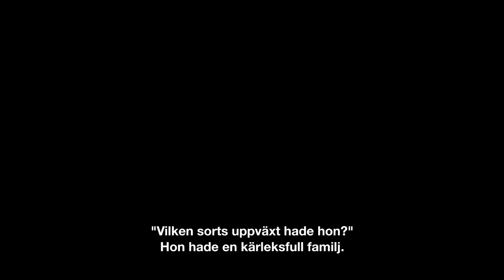HEDERSGÄSTEN av Atom Egoyan | trailer | TriArt Film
En nervig Egoyan-thriller av klassiskt snitt fylld av gåtfulla vändningar och med en David Thewlis i sitt absoluta esse!

Veronica sitter i fängelse, oskyldigt dömd. Hon tar straffet, övertygad om att hon förtjänar det på grund av en annan händelse. Hennes far, Jim, har svårt att förstå hennes inställning och hans frustration över dotterns envishet sätter spår i hans arbete som matinspektör. Han besitter stor makt över de små familjeägda restaurangerna och tvekar inte att utnyttja den.

Atom Egoyan (f. 1960) tillhör frontfigurerna inom kanadensisk independent­film och debuterade 1984 med Next of Kin. Uppföljaren Family Viewing öppnade ögonen hos filmkritikerna och förebådade det internationella genombrottet som kom några år senare med Exotica och mästerverket Ljuva morgondag.

TITEL: Hedersgästen
ORIGINALTITEL; Guest of Honour
ÅR: 2019
LÄNGD: 105 minuter
LÄNDER: Kanada
UNDERTEXTER: Svenska
SPRÅK: Engelska
REGI: Atom Egoyan
SKÅDESPELARE: Luke Wilson, Laysla De Oliveira, David Thewlis
PRODUCENTER: Jennifer Weiss, Simone Urdl, Atom Egoyan
MANUS: Atom Egoyan
DISTRIBUTÖR: TriArt Film